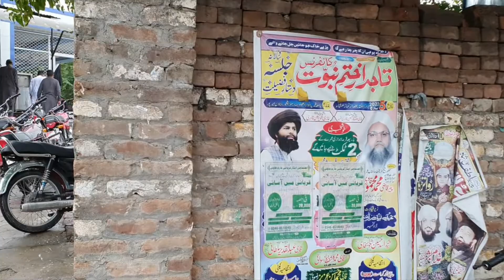F3 Mirpur Azad Kashmir